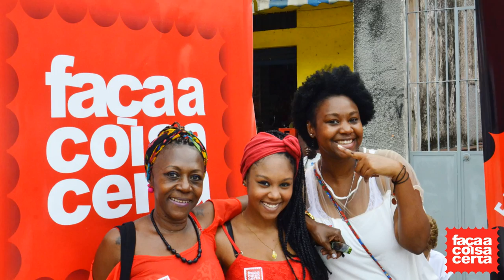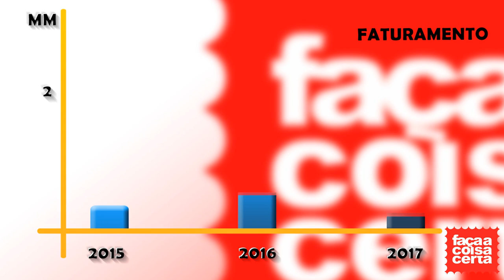Video Marketing Faça a Coisa Certa